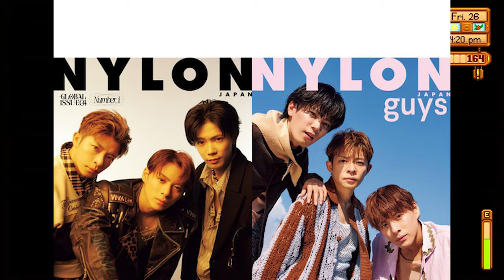プライムビデオ（Prime Video）が、東京ドーム公演初日の興奮を煽る発表をしました！「to HEROes 〜TOBE 1st Super Live〜」の生配信が、あと3日で行われるとのことです。